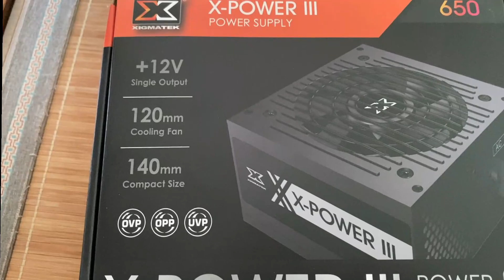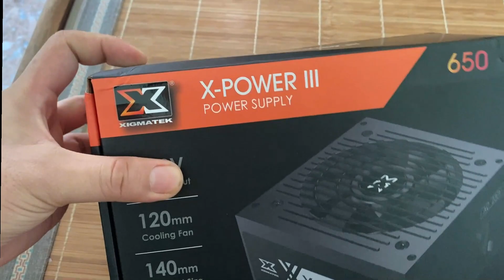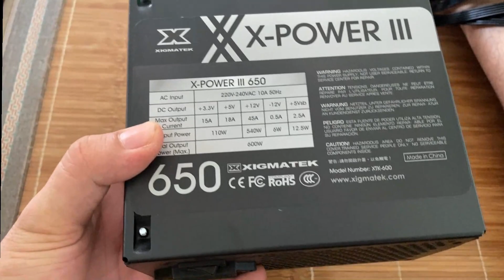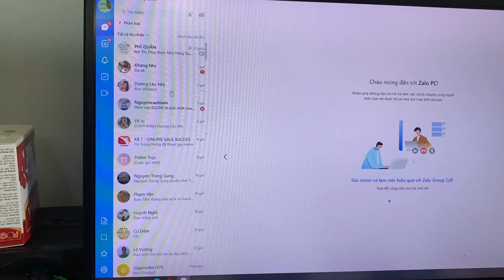Thay nguồn xigmatek X- power lll 650w cho bộ pc i5 10600k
shop Hoàng Phúc xin chào toàn thể các bác nhé
bên em chuyên cung cấp loa điều khiển từ xa-phụ kiện loa rời
anh em máy bị hư pin,hay ăn nguồn cần thêm pin mạnh hỗ trợ